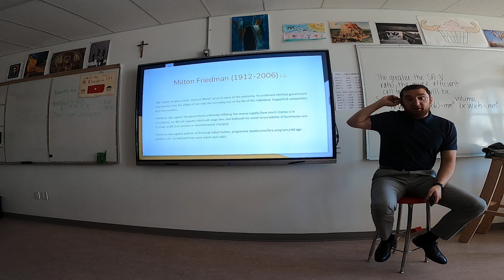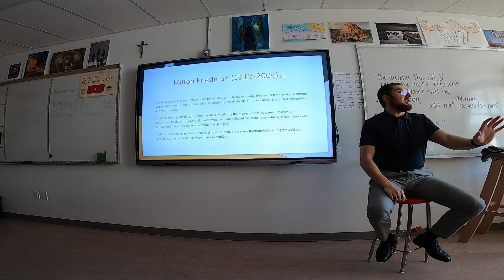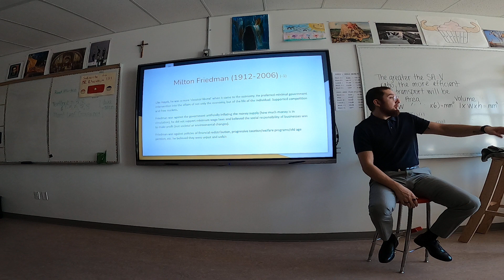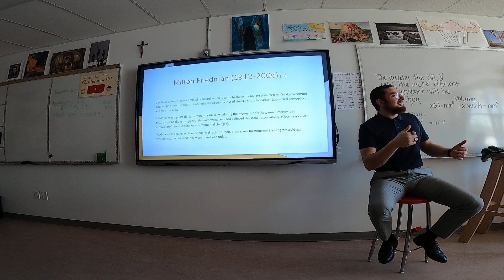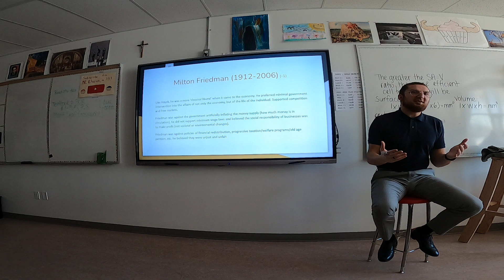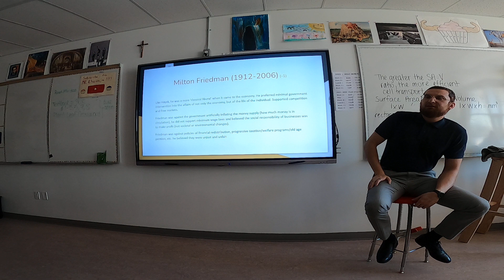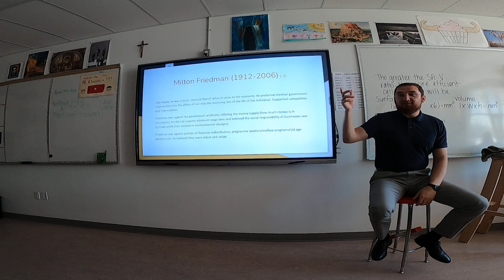Milton Friedman (80)